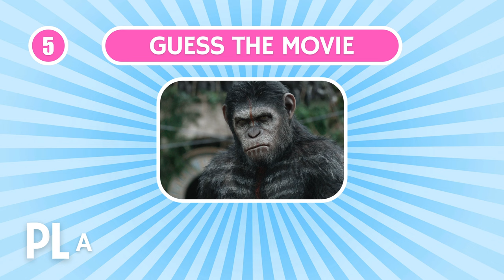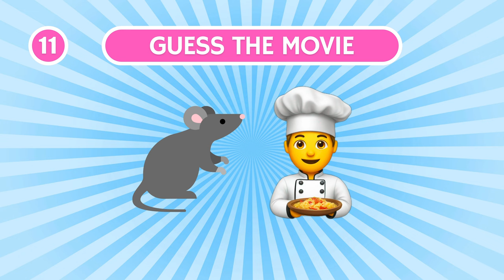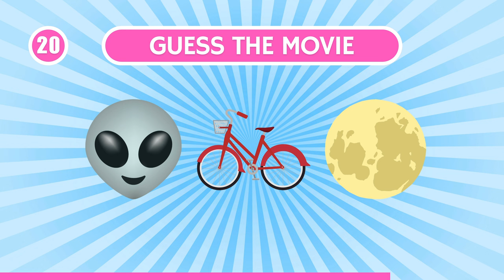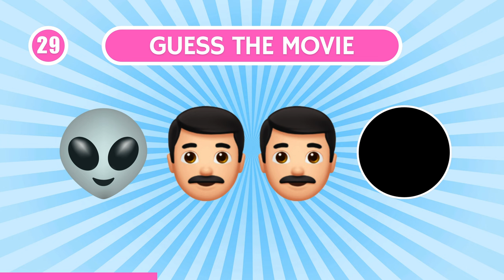Guess the Movie by Emoji 🎬 | Emoji Quiz Challenge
Comment your score! /30
Guess the movie by the emoji. Can you guess each movie in time? ⚡

❤︎ Pocket Quizshow